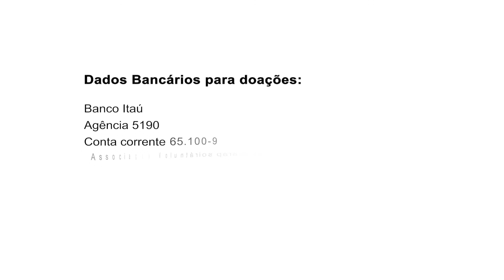Lançamento nacional da Campanha "Sob o mesmo céu" (Tendas - 2018/19)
A Campanha Tendas é uma proposta anual de conscientização e arrecadação de recursos para apoiar projetos da Fundação AVSI no mundo. Este ano, uma das 4 iniciativas beneficiadas pelas doações da campanha é desenvolvida no Brasil: "Bem-vindo: acolhida de imigrantes venezuelanos".